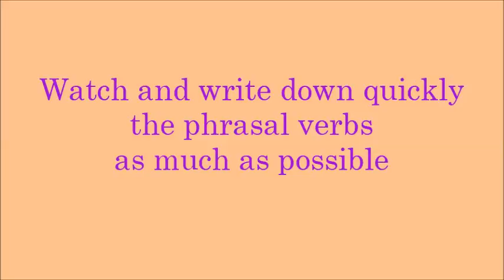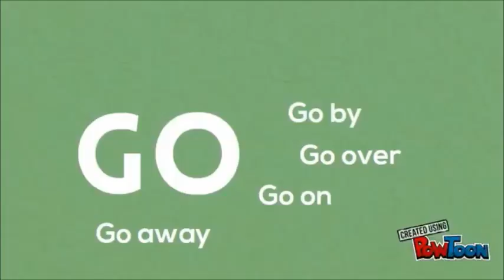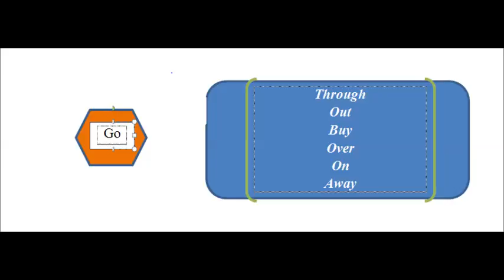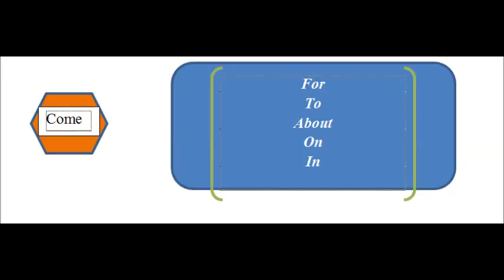Edit movie Mp4 Nguyễn Thị Kim Dinh